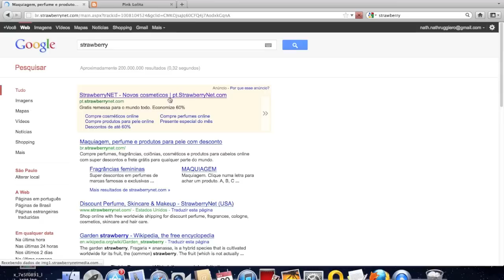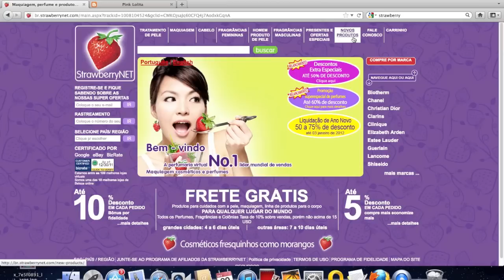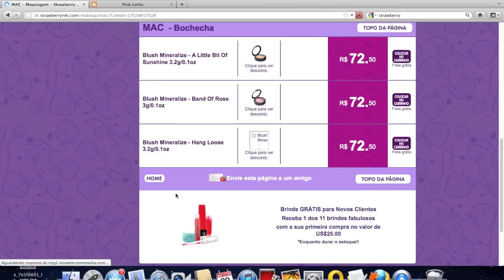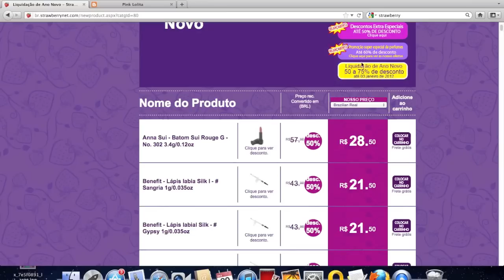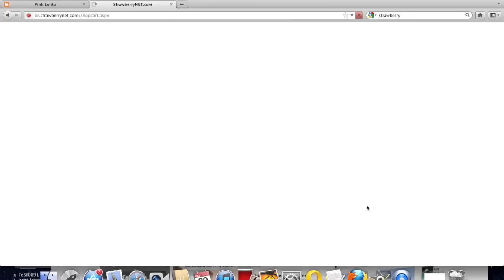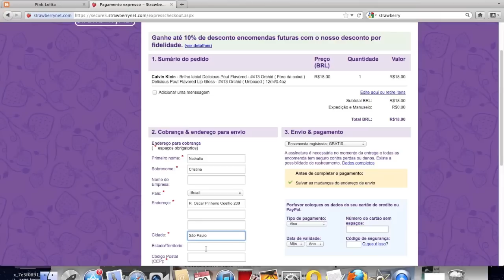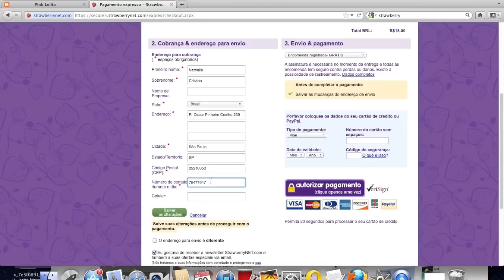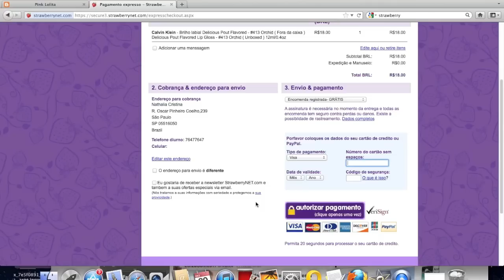Pink Lolita: Tutorial de compras no Strawberry Net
Nunca fez compras pela internet?
Siga o tutorial e aprenda a fazer compras no melhor site de comésticos da internet: pt.strawberrynet.com